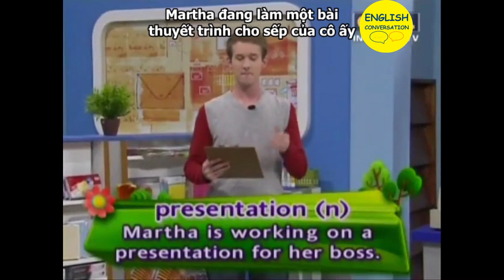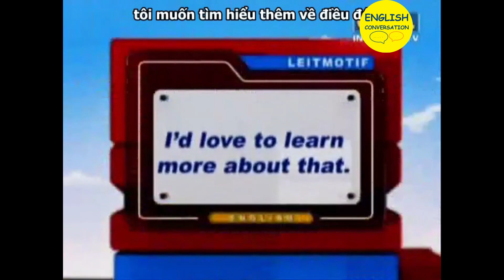English Conversaton 7 - Make up your mind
✅ Welcome to English conversation channel!

Daily English Conversation Practice Easily - Practice Speaking to Speak like a Native

👉 In this video, we learn about a wonderful festival in Quebec, Canada - Winter Carnival. That's great.
      We also learn the phrase "make up my mind"- that means, to make a decision, to make a choice.